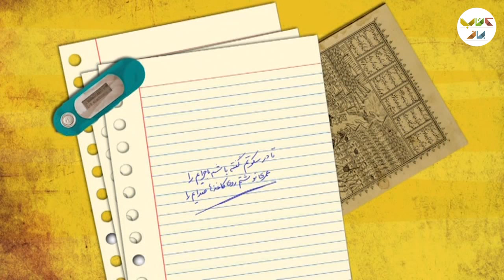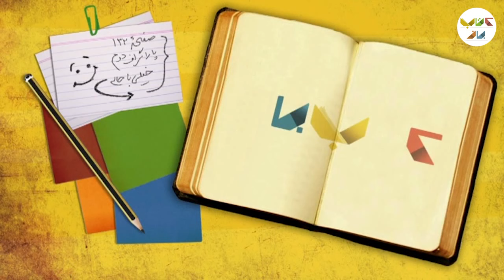داوود امیریان، شهرام گیل آبادی،‌ محمدحسین مهدویان، هادی حجازی فر و مرضیه برومند در گزیده کتاب باز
در این قسمت از کتاب باز گزیده‌ای از حضور داوود امیریان، کوروش نریمانی، شهرام گیل آبادی،‌ محمدحسین مهدویان، هادی حجازی فر و مرضیه برومند را به میزبانی امیرحسین صدیق خواهیم دید.